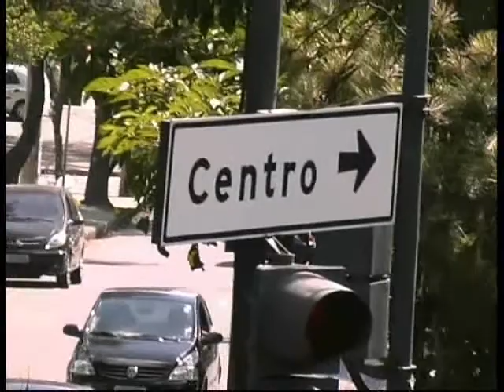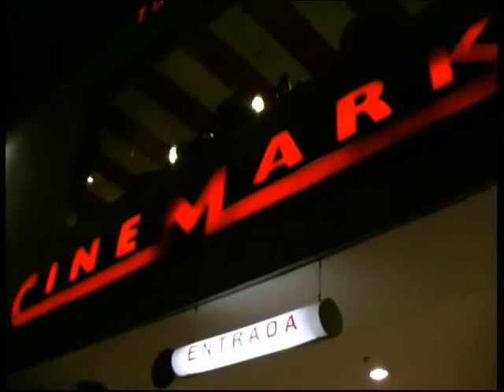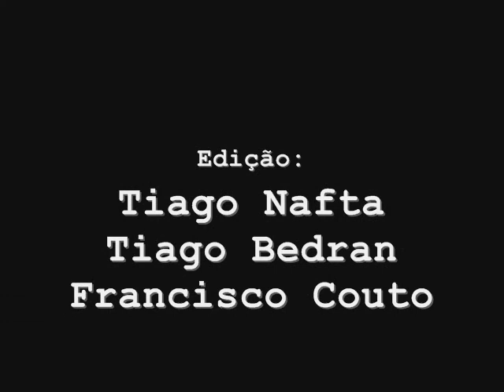Centro Urbano De Belo Horizonte (video clipe)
Trabalho com imagens do centro urbano de Belo Horizonte que deu origem ao videoclip (drugtoad- Dj musical Blazer)
Cotidiano no centro da capital de Minas Gerais